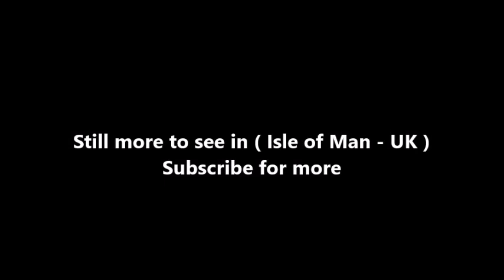Places to see in ( Isle of Man - UK )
The Isle of Man is a self-governing British Crown dependency in the Irish Sea between England and Ireland. It’s known for its rugged coastline, medieval castles and rural landscape, rising to a mountainous center. In the capital, Douglas, the Manx Museum traces the island’s Celtic and Viking heritage. The Isle of Man TT is a major annual cross-country motorcycle race around the island.

The Isle of Man , also known simply as Mann, is a self-governing Crown dependency in the Irish Sea between the islands of Great Britain and Ireland. The head of state is Queen Elizabeth II, who holds the title of Lord of Mann. The Lord of Mann is represented by a Lieutenant Governor. Foreign relations and defence are the responsibility of the British Government.

The island has been inhabited since before 6500 BC. Gaelic cultural influence began in the 5th century and the Manx language, a branch of the Gaelic languages, emerged. In 627, Edwin of Northumbria conquered the Isle of Man along with most of Mercia. In the 9th century, Norsemen established the Kingdom of the Isles. Magnus III, King of Norway, was also known as King of Mann and the Isles between 1099 and 1103.

In 1266, the island became part of Scotland under the Treaty of Perth, after being ruled by Norway. After a period of alternating rule by the kings of Scotland and England, the island came under the feudal lordship of the English Crown in 1399. The lordship revested into the British Crown in 1765, but the island never became part of the Kingdom of Great Britain or its successor the United Kingdom: it retained its status as an internally self-governing Crown dependency.

The island was cut off from the surrounding islands around 8000 BC and colonisation took place by sea some time before 6500 BC. The first residents were hunter gatherers and fishermen. Examples of their tools are kept at the Manx Museum. The Isle of Man is located in the middle of the northern Irish Sea, almost equidistant from England, Northern Ireland, Scotland (closest), and Wales (farthest). It is 52 kilometres (32 mi) long and, at its widest point, 22 kilometres (14 mi) wide. It has an area of around 572 square kilometres (221 sq mi). Besides the island of Mann itself, the political unit of the Isle of Man includes some nearby small islands: the seasonally inhabited Calf of Man, Chicken Rock on which stands an unmanned lighthouse, St Patrick's Isle and St Michael's Isle. The last two of these are connected to the main island by permanent roads/causeways.

The Isle of Man Sea Terminal in Douglas has regular ferries to and from Heysham as well as summer ferries to and from Liverpool, with a more restricted timetable operating in winter. There are also limited summer-only services to and from Belfast and Dublin. The Dublin route also operates at Christmas. At the time of the Isle of Man TT a limited number of sailings operate to and from Larne in Northern Ireland. All ferries are operated by the Isle of Man Steam Packet Company.

The only commercial airport on the island is the Isle of Man Airport at Ronaldsway. There are scheduled and chartered flights to numerous airports in the United Kingdom and Ireland. One of the oldest operating horse tram services is located on the sea front in the capital, Douglas. It was founded in 1876.

The culture of the Isle of Man is often promoted as being influenced by its Celtic, and to a lesser extent its Norse, origins. Proximity to the UK, popularity as a UK tourist destination in Victorian times, and immigration to and from Britain have meant that the cultures of Great Britain have been influential at least since Revestment. Revival campaigns have attempted to preserve the surviving vestiges of Manx culture after a long period of Anglicisation, and there has been significantly increased interest in the Manx language, history and musical tradition.

( Isle of Man - UK ) is well know as a tourist destination because of the variety of places you can enjoy while you are visiting Isle of Man . Through a series of videos we will try to show you recommended places to visit in Isle of Man - UK